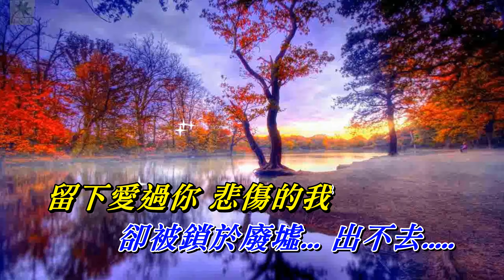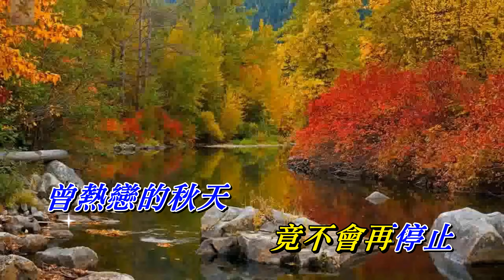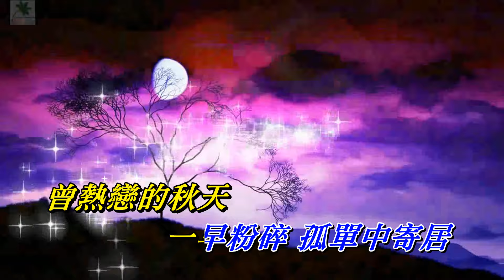秋天不回來〈粵語版〉〈歌手演唱 HD版〉